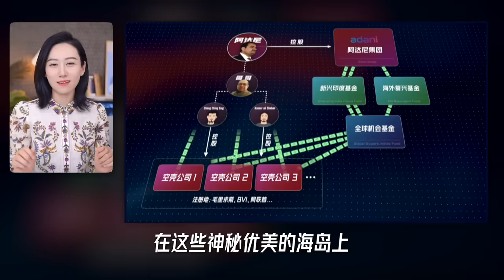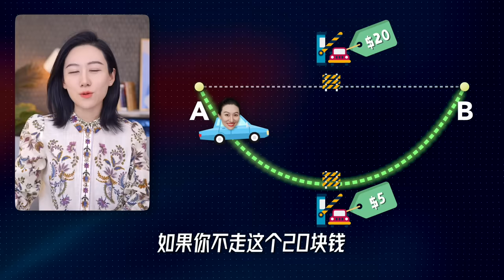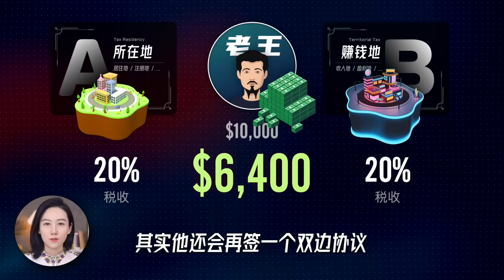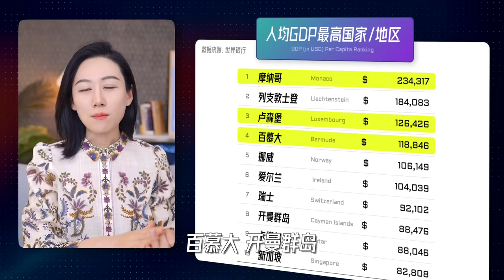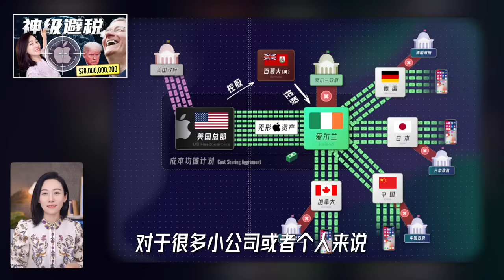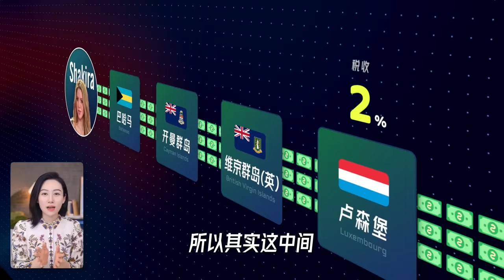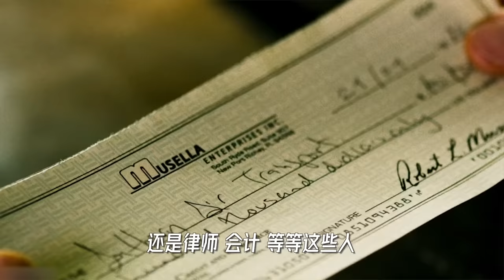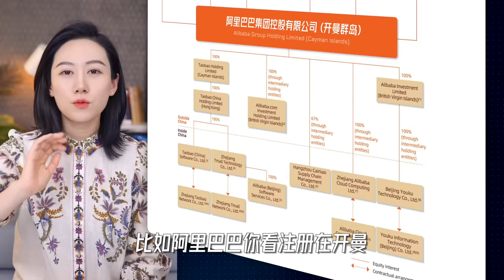一口气搞清避税天堂的资本游戏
提到开曼群岛、维京群岛、百慕大... 很多人想到的，可能是风景优美的加勒比海岛、度假天堂。
但在资本的眼里，这些地方除了是度假天堂，更是一个避税天堂。

咱们今天就来聊聊这些神秘优美的海岛上，究竟藏了那些秘密？
利用这些避税天堂，富豪和资本有哪些操作和玩法呢？